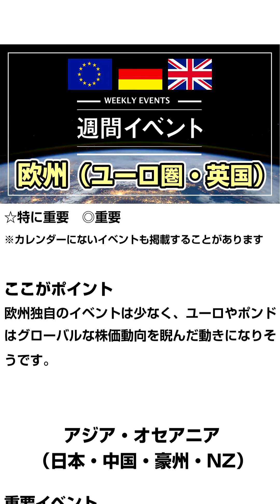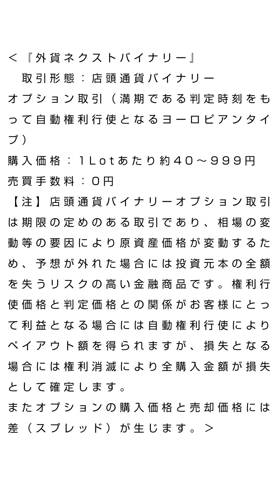FXテキスト動画「米CPI、FRB議長、米小売、中国CPIなど 1/11～1/17」FX週間イベント 2021/1/8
【北米（米国・カナダ）】
「重要イベント」
1/11◎ボスティック米アトランタ連銀総裁、講演
1/13☆米12月消費者物価指数
1/13◎ハーカー米フィラデルフィア連銀総裁講演
1/13◎米地区連銀経済報告（ベージュブック）
1/13◎ブレイナードFRB理事講演
1/14◎米新規失業保険申請件数
1/14☆パウエルFRB議長、講演
1/15☆米12月小売売上高
1/15◎米12月生産者物価指数
1/15◎米12月鉱工業生産
1/15◎米1月ニューヨーク連銀製造業景気指数
1/15◎米1月ミシガン大学消費者態度指数・速報値
1/15◎JPモルガン10-12月期決算
1/15◎シティグループ10-12月期決算
☆特に重要　◎重要
※カレンダーにないイベントも掲載することがあります

ここがポイント
複数のFRB高官からテーパリング（量的緩和縮小）に関する発言が出始めました。
そうした中、14日のパウエル米連邦準備制度理事会（FRB）議長の発言が注目されそうです。

【欧州（ユーロ圏・英国）】
「重要イベント」
1/13◎ユーロ圏11月鉱工業生産
1/13◎ビルロワ仏中銀総裁講演
1/15◎英11月GDP
1/15◎英11月鉱工業生産
1/15◎英11月貿易収支
1/15◎ユーロ圏11月貿易収支
☆特に重要　◎重要

ここがポイント
欧州独自のイベントは少なく、ユーロやポンドはグローバルな株価動向を睨んだ動きになりそうです。

【アジア・オセアニア（日本・中国・豪州・NZ）】
「重要イベント」
1/11☆中国12月消費者物価指数
1/11◎中国12月生産者物価指数
1/12◎日本11月貿易収支
1/14◎中国12月貿易収支
☆特に重要　◎重要

ここがポイント
景気回復が確実になりつつある中国の人民元や上海株が上昇基調を強める中、同国の12月消費者物価指数をはじめとする一連の経済指標に注目です。

【新興国（トルコ・南ア・メキシコ・ロシア・シンガポール）】
「重要イベント」
1/11◎トルコ10月失業率
1/11◎トルコ11月経常収支
1/11◎メキシコ11月鉱工業生産
1/12◎ロシア12月消費者物価指数
1/13◎トルコ11月鉱工業生産
1/13◎南ア11月小売売上高
☆特に重要　◎重要

ここがポイント

新興国通貨にとっては、ドルの方向性がカギとなりそうです。